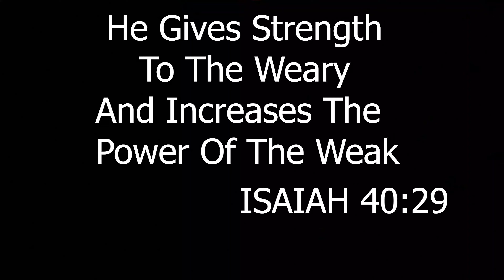MET WITH AN ACCIDENT WHILE GOING FOR BREAKFAST RIDE blareen ella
HELLO GUYS
AGAIN WITH ANOTHER VLOG
MET WITH AN ACCIDENT WHILE GOING FOR A BREAKFAST RIDE,
SOMEHOW MY JACKET AND GLOVES SAVED ME
MAIN THING IS SAHYADRI GUARD SAVED MY BIKE
THANKS FOR THE BEST SAFETY GUARDS
GEARS I USE
TANK BAG : RAIDA
Action cam
JACKET : SCIMITAR
SAHYADRI MOTO (CRASH GUARD)
Unit No. 609, 5 Acre Kothari Warehouse,, Tikujini Wadi Rd, Off Ghodbunder Rd,, Manpada, Thane West, Thane, Maharashtra 400607
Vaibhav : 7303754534